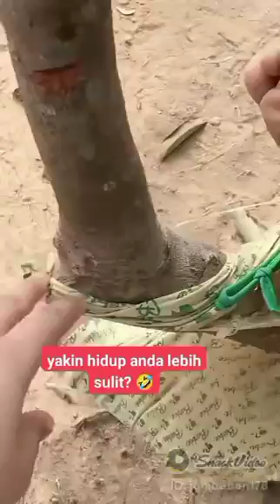KOLESI VIDIO LUCU TERBARU September 2023 Ngakak Full